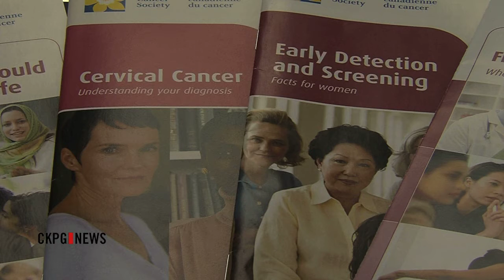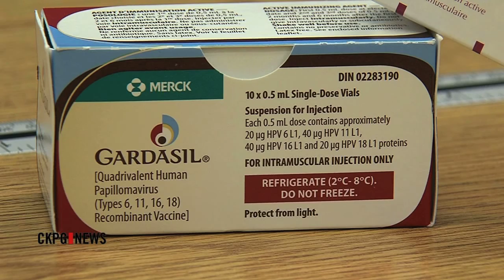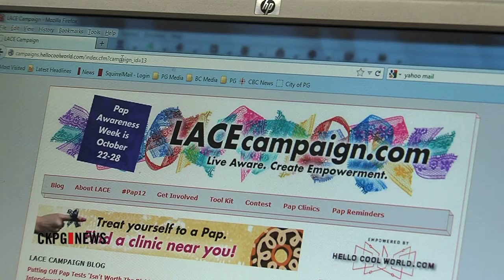Increasing Awareness Of Cervical Cancer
It's a disease that kills roughly 400 women in Canada every year. Cervical cancer can be prevented, or treated very early through one simple step. This week is all about pap awareness.